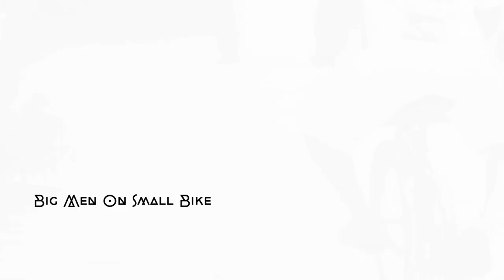BIG MEN On Small Bikes "Wanted"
'Wanted,' by Big Men On Small Bikes a tropical-inspired track that brings all the sunshine, sea, and romance you could want in a summer anthem. This is another creative collaboration from IpswichBoy and Big Men On Small Bikes, featuring music by JR Tundra’s Natty Roadster under a free-use license, paired with captivating beach visuals from Cottonbro Studio. Let’s talk about how this song channels the thrill of summer love!

IpswichBoy’s lyrics capture that unforgettable feeling of meeting someone who seems to embody the beauty of a perfect beach day—someone you just can’t shake from your mind. The song is all about the magic of falling in love with a beach beauty, and IpswichBoy’s words paint it vividly. Each line is packed with the essence of warm sand, ocean waves, and that thrilling chemistry that feels as endless as summer itself.

The laid-back, reggae-inspired beat of Natty Roadster sets the ideal mood. JR Tundra brings a rhythm that feels like a gentle ocean breeze, capturing the carefree, sun-soaked energy of summer love. This groove gives IpswichBoy’s lyrics the space to shine, with a beat that’s both catchy and relaxing. It’s the kind of tune you want playing as you’re watching the sun set over the water, with the night still full of possibilities.

Big Men On Small Bikes add their distinctive sound, layering elements that give the song its own unique vibe. There’s an authenticity in the way they build the song that makes it more than just a beach track—it’s like they’re taking us along on a holiday romance we can’t forget.

Cottonbro Studio’s visuals round out the experience with shots that capture the song’s romantic energy and vibrant beach setting. Every frame feels like an invitation to escape into a perfect summer moment, making the track come alive visually. The video reflects the song’s story beautifully, giving us all a taste of that carefree, “sun, sea, and love” feeling IpswichBoy sings about.

'Wanted' is more than just a track; it’s a celebration of that unforgettable summer connection that feels like it could last forever. It’s got the groove, the vibes, and the visuals to make it a true summer anthem. So, if you’re looking for a song that takes you straight to the beach and into a dream, 'Wanted' deserves a listen—and a place on your summer playlist!"